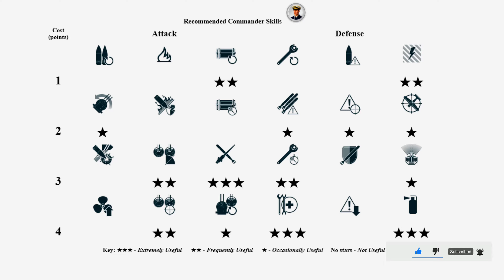Battleship Ohio on map Loop, 342k damage - World of Warships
Ohio: 342k damage, 5 ships destroyed - World of Warships
Ohio is a US American tier X Battleship.
The Ohio is part of the US American Battleship line.
A battleship representing the Montana-class ship design, featuring 457 mm main battery guns placed in twin turrets designed in the U.S.A. in the late 1930s.

Battle Stats:
Version: 0.10.4
Server: NA
Time: 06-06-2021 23:03:31 EU TIME
Player: HomieWitDaBoat
Ship: Ohio
Damage: 342999
Destroyed ships: 5
Map: Loop
Islands are located in the shape of a loop. Artful steering helps to gain an advantage.

Medals: 6
Atba Caliber Medal, Instant Kill Medal, Main Caliber Medal, Support Medal, Warrior Medal, Dreadnought Medal,